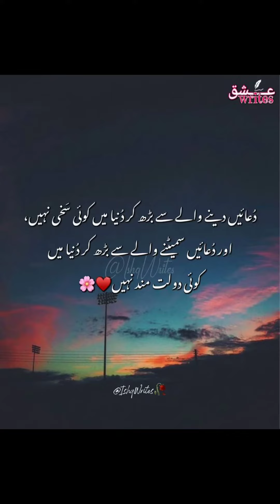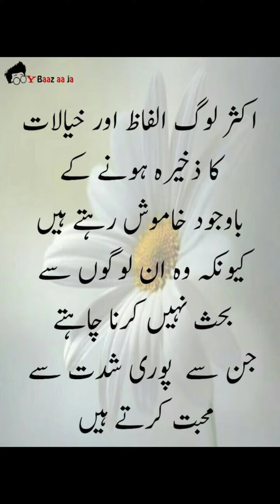حضرت محمدﷺ نےفرمایا# hazrat muhammad ﷺ farmaya #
Welcome to our educational YouTube channel where we share insightful Islamic quotes and aqwal e zareen. Dive deep into the wisdom of Islam with our inspirational content that aims to enlighten and educate. Expand your knowledge and gain a deeper understanding of the teachings of Islam.

hazrat muhammad ﷺ ny farmaya
hazrat muhammad saw ny farmaya
hazrat muhammad
prophet muhammad
nabi pak ny farmaya
nabi muhammad
nabi pak ﷺ ny farmaya
nabi pak saw ny farmaya
nabi muhammad saw
muhammad
ap swa ny farmaya
muhammad saw
muhammad ka farman
rasool pak ﷺ ny farmaya
huzoor pak ﷺ ny farmaya
nahi pak saw ny farmaya
aka karem saw ny farmaya
rasool allah ﷺ ny farmaya
huzoor pak saw ny farmaya

islamic quotes
islamic quotes
islamic stories
aqwal zareen
islamic quotes in urdu hazrat ali
aqwale zareen
urdu aqwal
aqwal e zareen from quran in urdu books
heart touching islamothers al zareen
islamic stories
hazrat ali ke aqwal e zareen
urdu aqwal e zari
aqwal zareen❤💗 حضرت محمد نےفرمایا
aqwale zareen
aqwal e zareinw

Hamare Pyare  Nabi Hazrat Muhammad'ﷺ Ke aqwal e zareen ❤💗 حضرت محمد نےفرمایا

Pleallhsemoha
And Shere this to others silairami aqwalezareen hazrataliquotes harttouching parindonsesikha sikha hazrataliquotes hazarataliquotes Urdu rasoolallah rasool muhammadﷺka frman